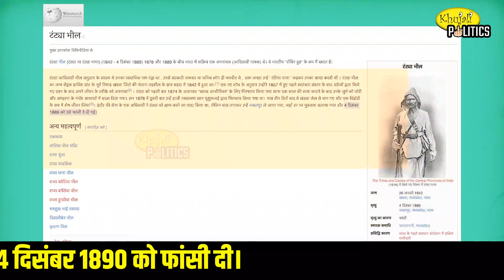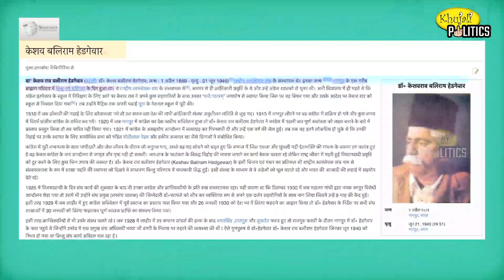भारत में नफरत फैला रहे राहुल गांधी, झूठ बोलकर आदिवासी समाज को भड़काया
भारत में नफरत फैला रहे राहुल गांधी
झूठ बोलकर आदिवासी समाज को भड़काया